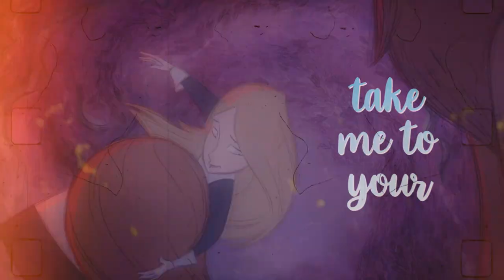Tongue Tied | Animash MEP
it's finally here! apologies for the long wait, 2 of the last parts were replaced many times and I started to lose motivation, but I'm so thankful for togoedits and transformingwave for repping the last parts.
The mep turned out so fun and adorable and I love all the media used!

[0:00 - 0:08] 1. FawnSmooch | Kimba
[0:08 - 0:16] 2. transformingwave [R] | Legend of the Guardians
[0:16 - 0:26] :3. Phé. | Tlk
[0:26 - 0:37] 4. TogoEdits [R] | Animash
[0:38 - 0:50] 5. leo ˊ- | bambi
[0:51 - 1:01] 6. RagingGlory | Wish dragon
[1:02 - 1:15] 7. Majamarie102 [R] | Animash
[1:16 - 1:28] 8. Kuurex | Tlk2 & Rio
[1:29 - 1:41] 9. xPlain | Balto
[1:42 - 1:53] 10. pillowpug | mix + wolfwalkers
[1:54 - 2:06] 11. Dragoness [R] | Luca
[2:07 - 2:20] 12. Majamarie102 | Mix
[2:21 - 2:33] 13. filmnoir | wolfwalkers
[2:34 - 2:47] 14. transformingwave | alpha & omega
[2:48 - 3:00] 15. Silver | tangled
[3:01 - 3:09] 16. TripleCrown Studios | Jenna x Dixie
[3:10 - 3:26] 17. kaijoumi | Luca